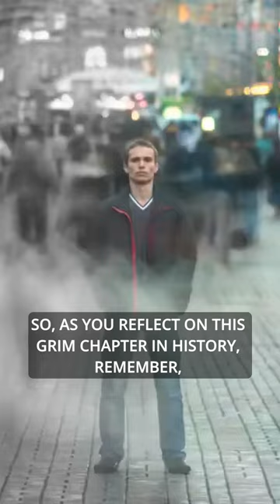Do you know of the "Judas Cradle"? One of the most horrific devices in history!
In this video we explore a darker fact, the horrific torture device known as the  Judas cradle!

Discover mind-blowing facts that will leave you amazed!